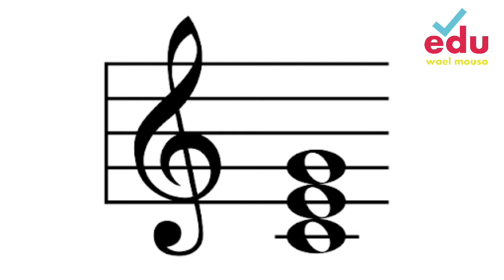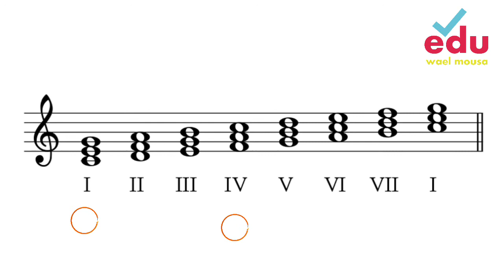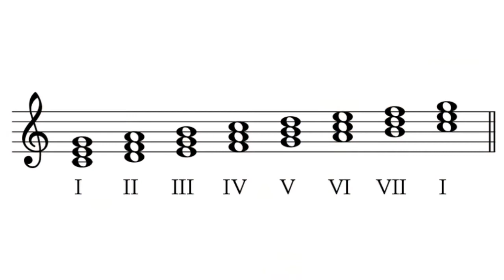الهارمونى التآلفات الكبيرة والصغيرة والناقصة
التآلفات الكبيرة التآلفات الصغيرة التآلفات الناقصة
صناعة وإنتاج أفلام تعليمية لجميع المراحل .